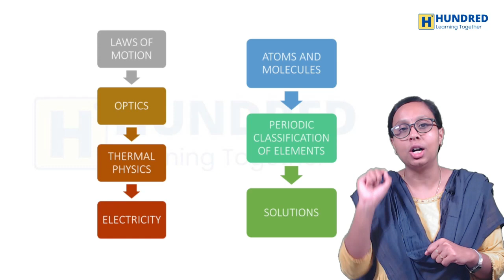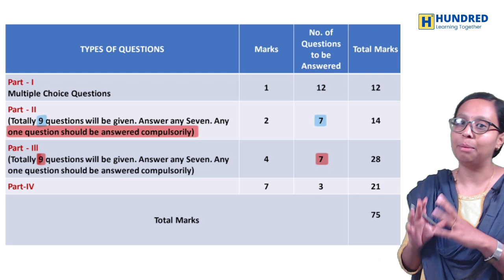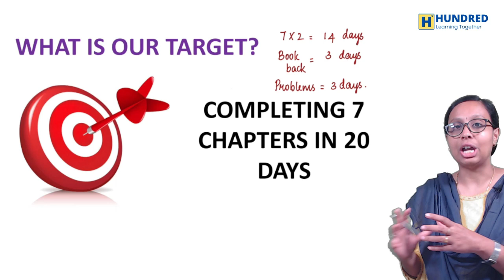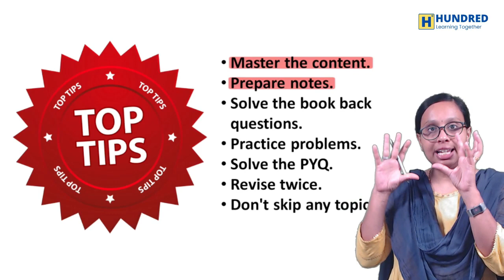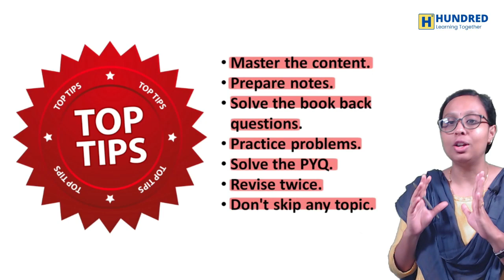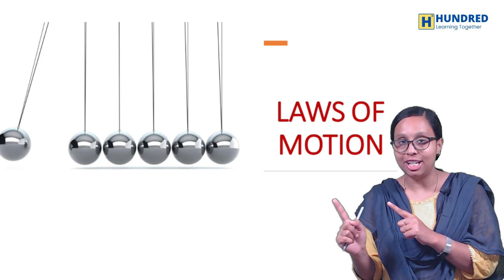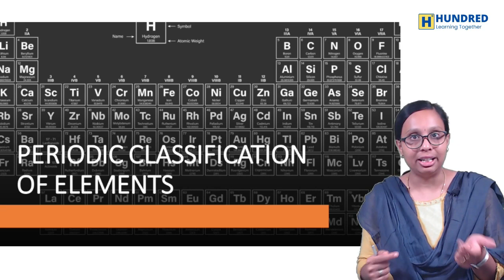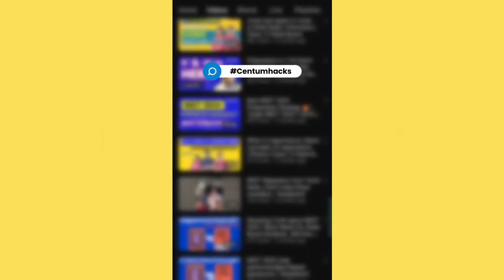10th Physics Guide 2023 How to Score Centum Important Questions Quarterly State Board Tamil